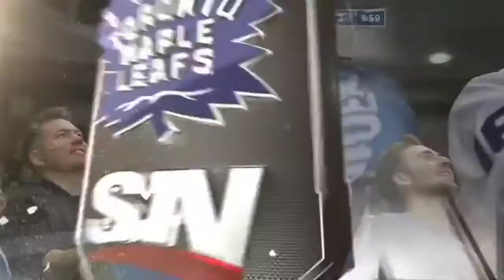15 Minutes of NHL goals | VOMATO Hockey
Nejlepší góly z NHL.